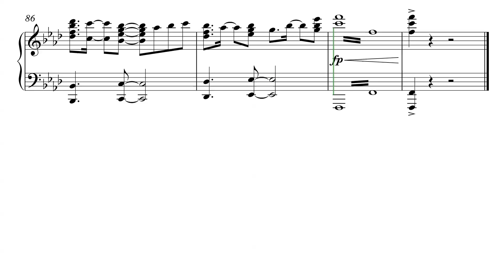Smash Bros Ultimate Main Theme Piano Sheet Music [How To Play] [Piano Tutorial]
So I just ran my first poll on YouTube with the question what direction my next video should go in, and it turned out the new Smash game was most requested. I just finished the arrangement and will record soon, but I wanted to share the robot version (played by my notation software) with anyone who already wanted to check it out.